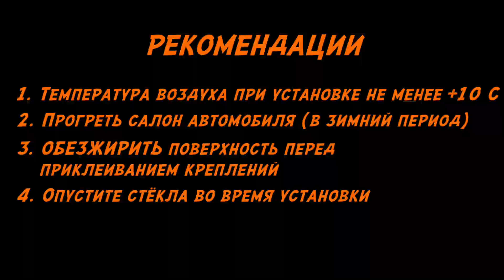Установка автошторок на Mazda 6 (3 поколение, кузов GJ)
Установка каркасных автошторок ТРОКОТ на автомобиль Mazda 6   (3 поколение, кузов GJ)

Каркасные автошторки на магнитах - ТРОКОТ .

Преимущества каркасных автошторок TROKOT:
- ЗАЩИТА пассажиров и салона автомобиля от солнечных лучей и перегрева;
- Отлично выполняют функцию москитной сетки при выезде на природу;
- Дополнительный фильтр салона при езде с открытыми окнами;
- Устанавливаются и снимаются за считанные секунды;
- Сохранят содержимое салона и придадут ему конфиденциальность;
- Эффект тонированного автомобиля (тонировка нового поколения);
- Индивидуальный размер для каждой модели авто, выглядят, как оригинальный аксессуар;
- Эстетичный внешний вид.